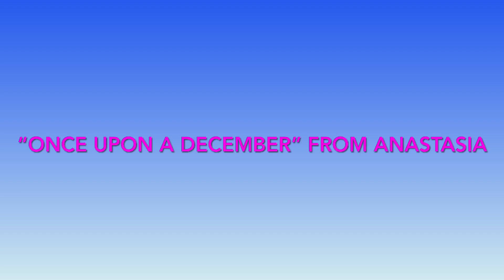“Once Upon a December” from Anastasia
Hi Everyone, here is a cover of “Once Upon a December” from the musical Anastasia.

The music track is by:
CurtainUp Musical Theatre karaoke